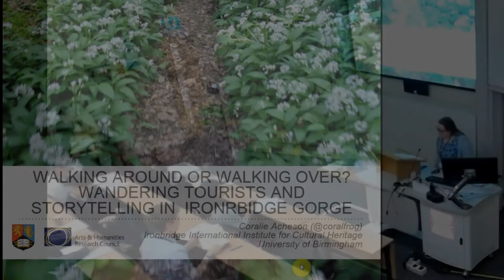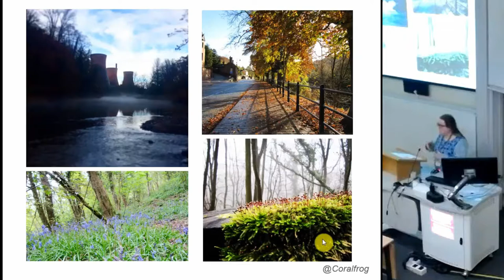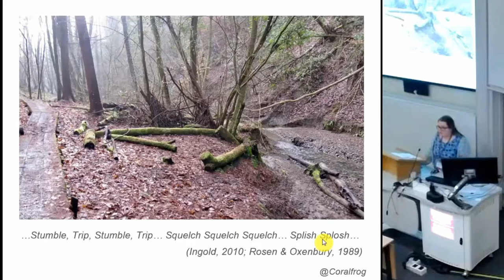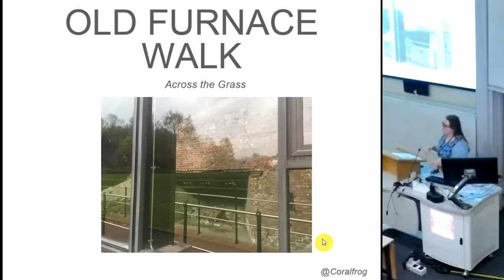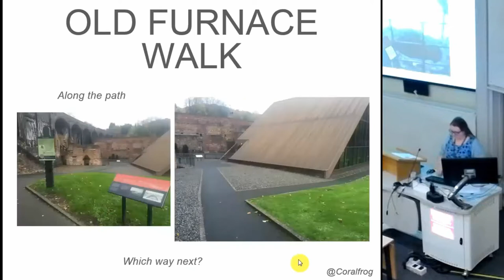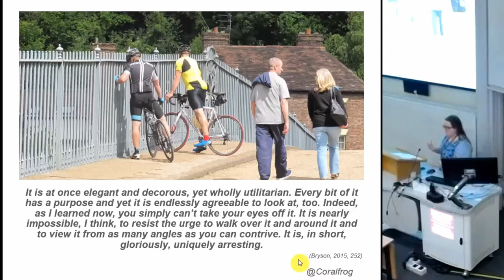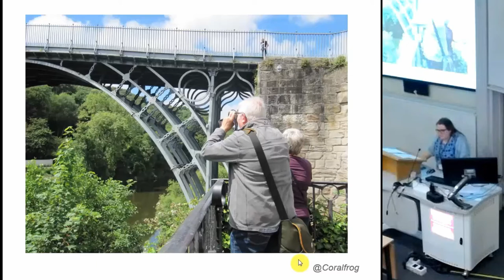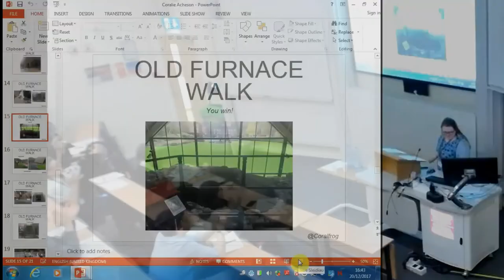Walking Around or Walking Over? Wandering tourists and storytelling in the Ironbridge Gorge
One of the central performances of being a tourist is wandering – a leisurely, but expectant, walking practice where we allow ourselves to freely roam around a place taking in its sights, sounds, smells and textures. In wandering, the tourist gaze becomes mobile, and it is often mediated through related practices such as photography. This paper contrasts two different forms of tourist wandering in the Ironbridge Gorge World Heritage Site (Shropshire, UK). The site is focused on the Iron Bridge and the Old Furnace: two monumental structures representing the industrial innovations of the 18th century. The former never went out of use as a Bridge, and today it is encountered by tourists who not only gaze at it but also cross over it. The Old Furnace, in contrast, was largely forgotten before its excavation in the 1950s and visitors today walk around it, following an ordered route along a path. These subtly different forms of walking, it is argued, create different spaces for knowledge creation, altering the visitor’s experience and understanding of this cultural landscape. These spaces encourage different perceptions of value to be formed, and allow different forms of storytelling to take place.

Coralie Acheson (University of Birmingham)